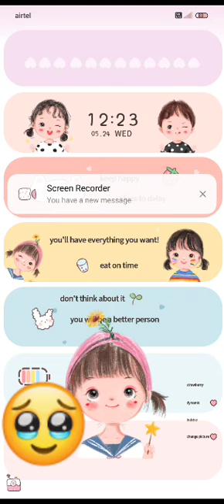B. Geljang Village || Burnt down on 5th May 2023